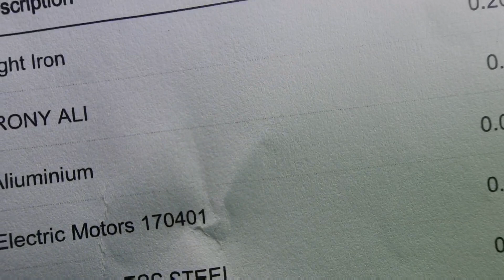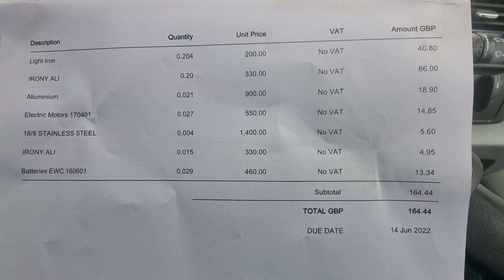how much was this old lawn mower worth at the scrap yard 🤔 3 trips to the yard in 1 day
how much was this old lawn mower worth at the scrap yard 🤔

not just about the mower there is 3 different weigh in to